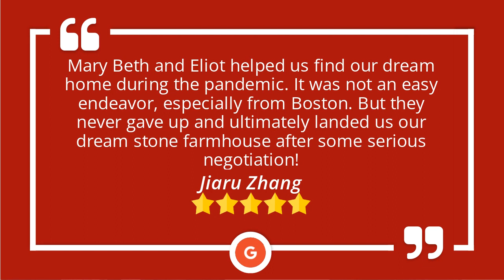Distinctive Homes Main Line Excellent 5 Star Review by Jiaru Zhang